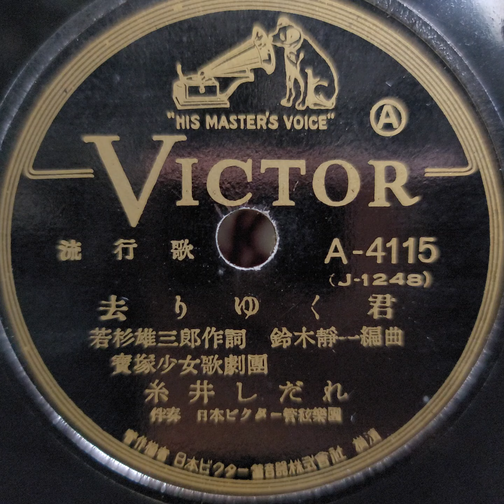糸井 しだれ ♪去りゆく君♪ 1940年 78rpm record. Columbia Model No G ｰ 241 phonograph